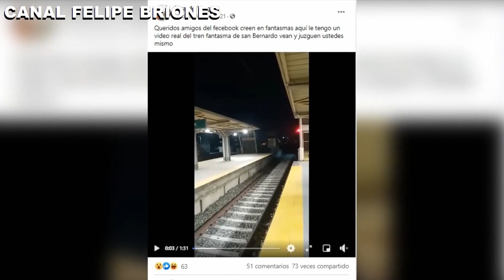3 Videos Terrorificos de Chile (Reales)